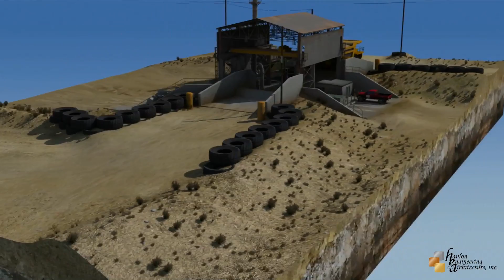Hanlon Primary Crusher and Dust Collector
Hanlon Engineering & Architecture, Inc. provided services to redesign and engineer a Crusher replacement, Control Booth relocation and design, Crane Rail track shortening, addition of a permanent Rock Breaker, Grizzly replacement, new metal plate rock protection system to the sides and dump pits of the Crusher housing, and introduction of a new concrete retaining wall system that elevated the dump pits and grades to accommodate the larger capacity modern Haul Trucks.